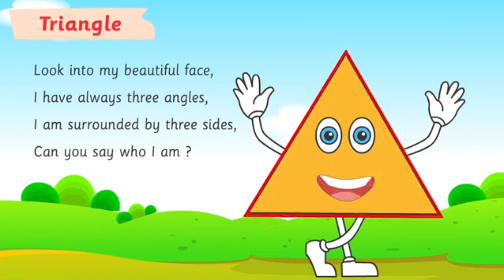shapes|Name of shapes|Geometry|shapes for kids